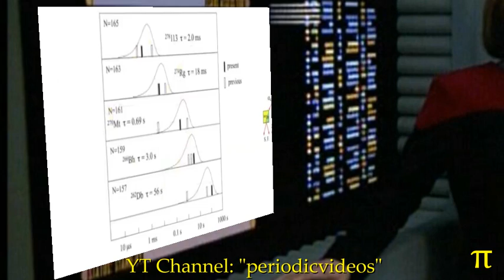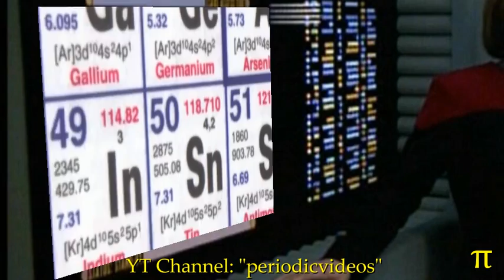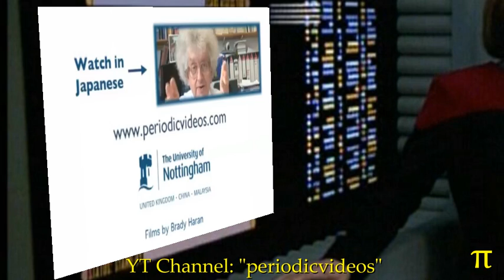Startrek The Omega Directive // Element 113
A video mashup between several video's. ST Voy's The Omega Directive and a video made by periodicvideo's,... about the recently (for the 3rd time) synthesized Element 113. A glory for science,... progress for mankind.